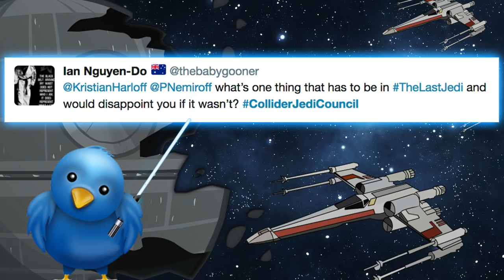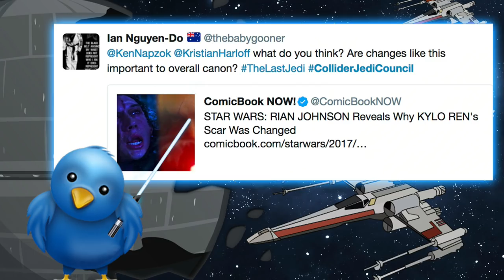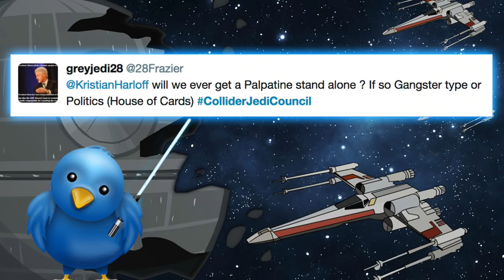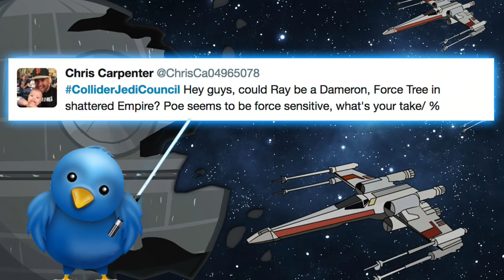New Standalones Announced This Summer - Collider Jedi Council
Today is April 20, 2017 and it’s an all new Collider Jedi Council hosted by Kristian Harloff with Mark Reilly, Tiffany Smith, and Ken Napzok. Today the council discuss:

- Star Wars Celebration 2017 recap

- Rian Johnson talks Rey's Heritage

- Mark Hamill's proposal to J.J. Abrams

- Phil Lord and Chris Miller reveal new alien in Han Solo

- New spin-off announcement coming in summer?

Now is the segment called What’s the Deal with Canon – a discussion on everything in the world of canon that isn’t one of the movies be it Episodes or Star Wars’Stories. “Canon” here include the tv shows, books, comics and video games.

Now we get to hear from you! The Council takes on all your Twitter questions you send in @ColliderVideo with the hashtag ColliderJediCouncil.